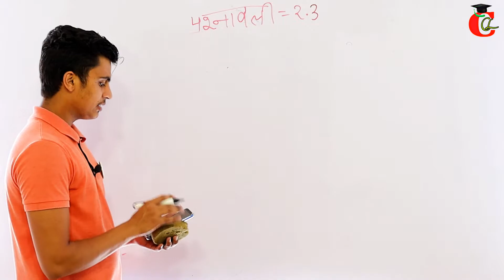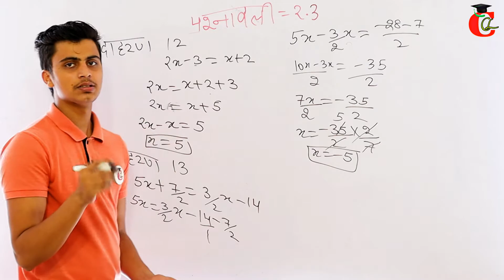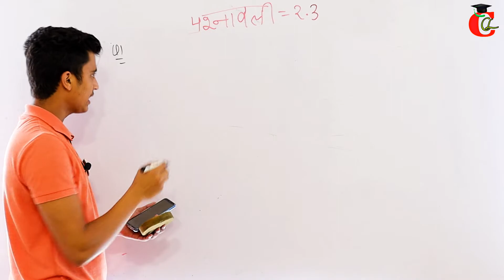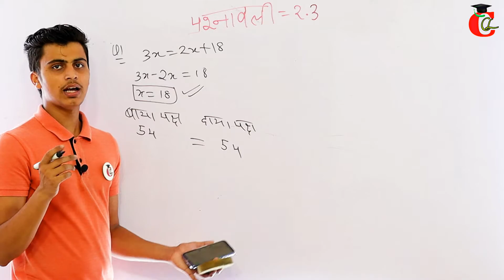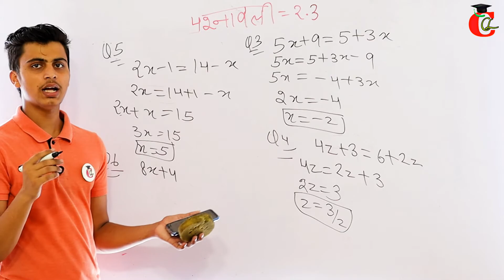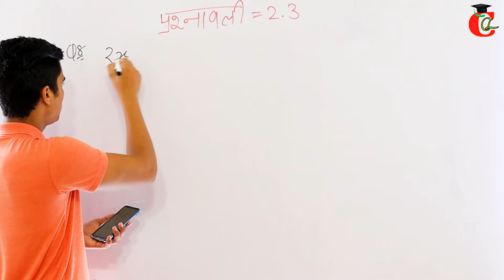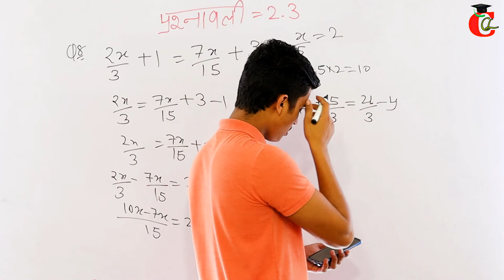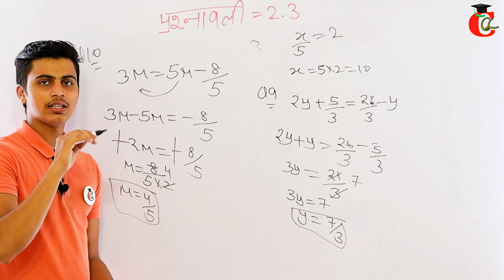Class 8 गणित Chapter 2 Exercise 2.3 Questions Solution in Hindi || एक चर वाली रेखीय समीकरण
NCERT Class 8 Maths Chapter 2 एक चर वाली रेखीय समीकरण प्रश्नावली/ Exercise 2.3 all Example Questions Solution in Hindi Medium for CBSE, HBSE and Other State Board School Students.